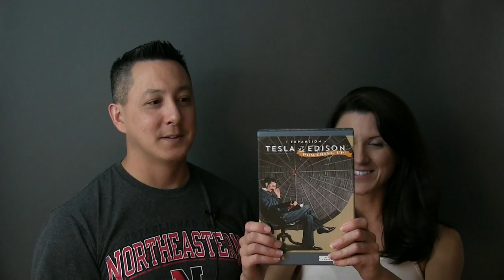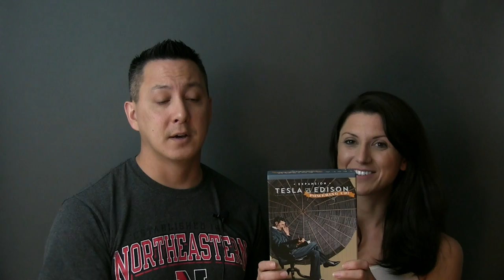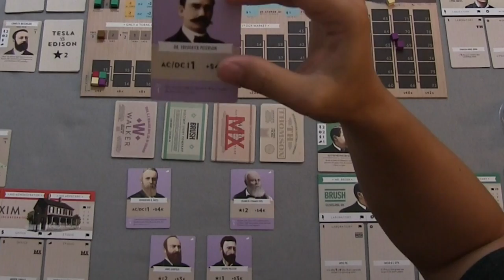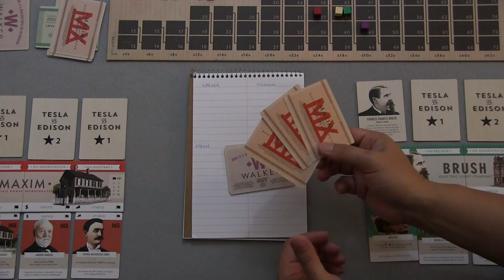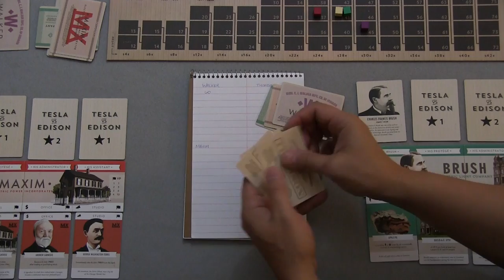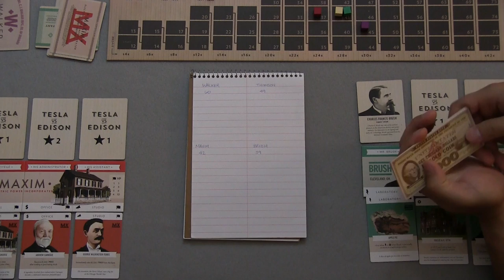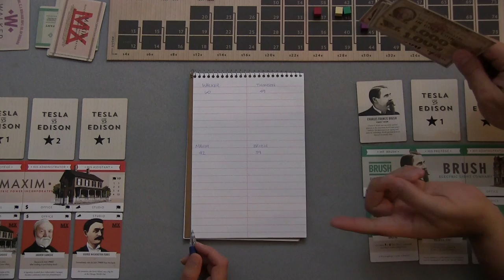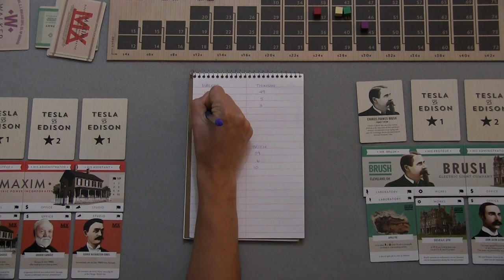Tesla vs Edison: Powering Up! Playthrough with AI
2 humans vs 2 AI. Enjoy!